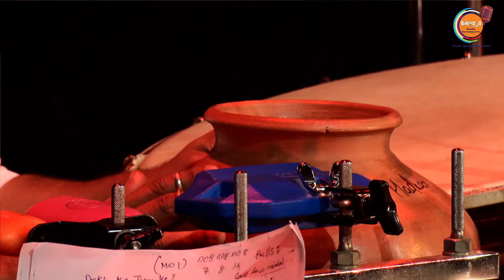Orchestra: MELODY OF MASTERS I Haal kya hai Dilon ka I Rajesh Ayer I Morya Melodies Entertainment Co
Morya Melodies Entertainment Co.
Orchestra : MELODY OF MASTERS
Yashwant Natyamandir,Matunga,Mumbai
Date: 03 December 2023; Time 08:30 pm

Propwriter  : Shalaka Gajanan Sangale

Music Arranger : Pramod Katekar

Singers : Sarvesh Mishra,Rajesh Ayer,Saumya Verma,Shreeshan Wadekar, Ankita Bramhe, Anju Keny & ShreeGajanan

Anchor : Mayur Rodage

Chorus : Reshma Dhotre,Ratna Parab,Prasad Manjarekar,Anil Bhilare

Musicians : Key Board : Nitesh Shetye & Milind Palkar
Tabala+Dholak : Vinay Gaonkar
Dholak,Tumba,Handsonic : Shailendra Pednekar
Saxophone : Prabhakar Satam
Actopad : Leo Cornello
Base Guitar : Ravindra Kharat Lead
Guitar : Pramod Katekar
Side Rhidum : Shashank Hadkar

Lights & Sound : Swapnil Waingankar

Video Shooting : Rakesh Parmar

DJ Mediaprint & Logistics, Mahesh Sawant, Kiran Mhatre, Durwas World travels & Explore, Lovely Aquarium & Pet, Tanmay Tours & Travels, Kanchan Jeweller, Time Advertising, Avi Shingare, Akshay Parab,Prabhakar Latam, Vidhyadhar Rane & All well-wishers.